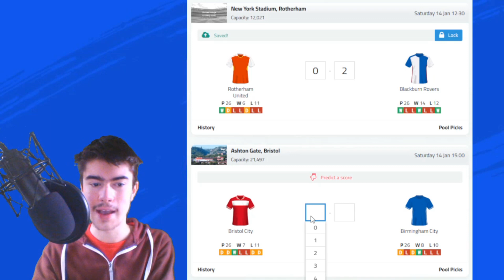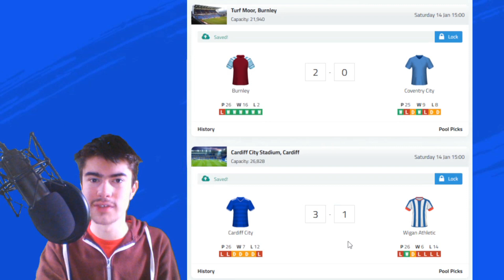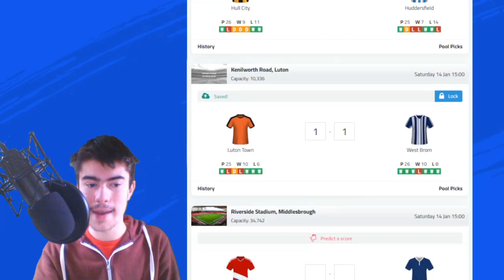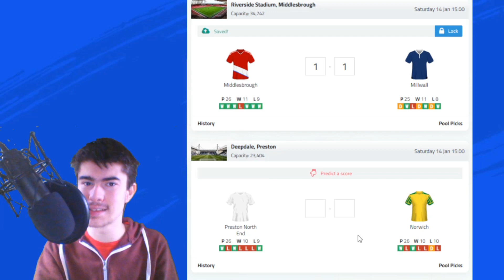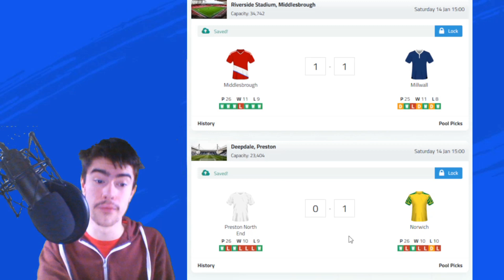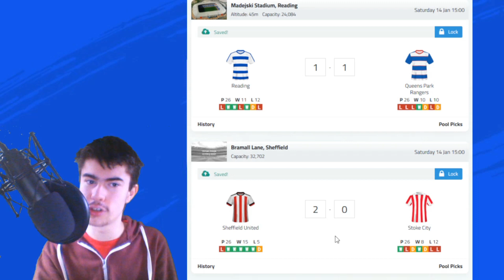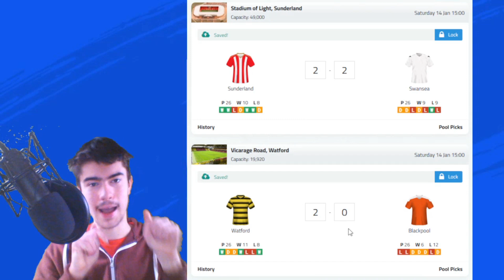EFL CHAMPIONSHIP predictions - GAMEWEEK 27 (2022/23)